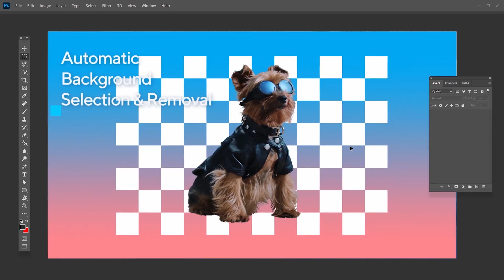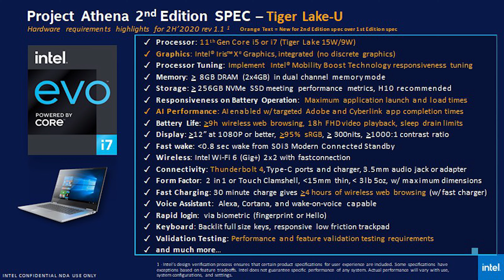4 เหตุผลที่ทำให้ Intel Gen 11 เป็นโน้ตบุ๊ค 2021 ทำงาน บางเบา แบตอึด ที่ดีที่สุด (Intel Evo Platform)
4 เหตุผลที่ทำให้ Intel Gen 11 เป็นโน้ตบุ๊ค 2021 ทำงาน บางเบา แบตอึด ที่ดีที่สุด (Intel Evo Platform )